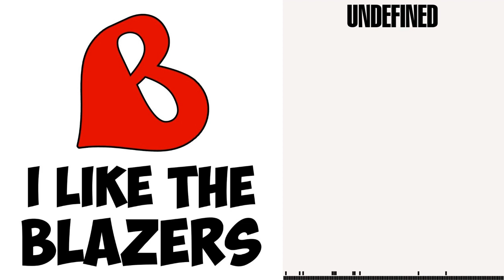Tara Bowen-Biggs and Steve Dewald on Skal Labissiere needing to step up in Zach Collins'...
Ep 5 - Tara Bowen-Biggs and Steve Dewald of Blazer's Edge on how Skal Labissiere will have to step up in the absence of Zach Collins (and other injured centers), whether Kent Bazemore's energy on defense reminds us of Wes Matthews, Damian Lillard's hot start to the season, things that have jumped out at them about the Blazers season so far, and more!